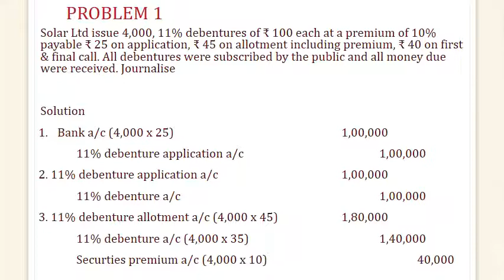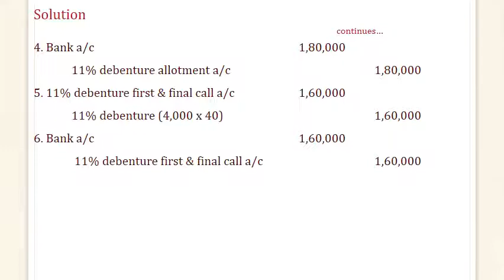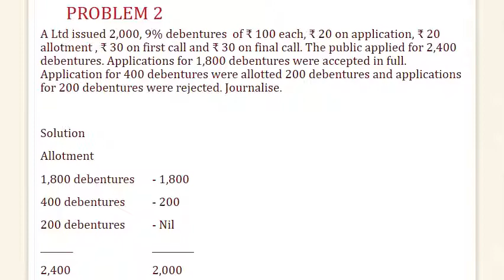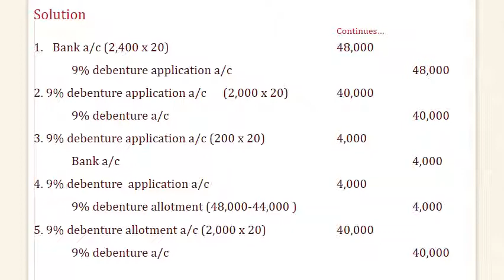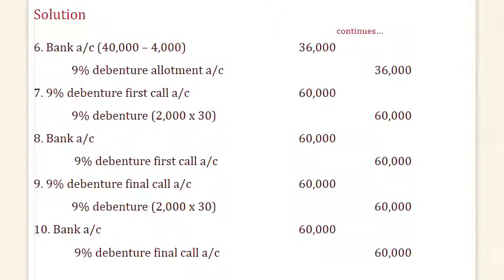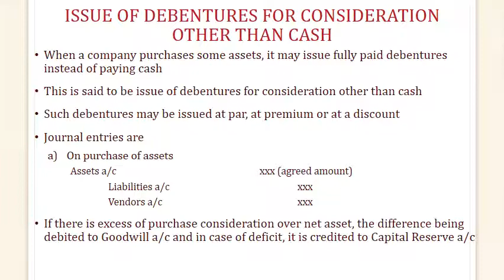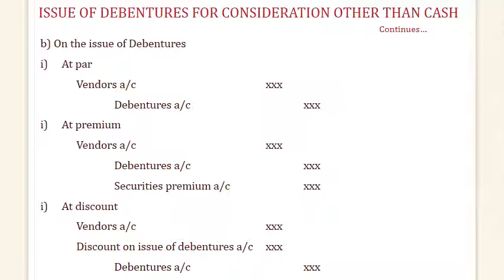FA Aug 22 PART 1 VIDEO